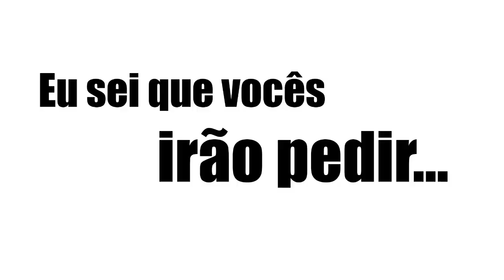Guia para se tornar um GRANDE Mestre!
Mude sua vida! Inicie uma carreira invejável!
Se torne uma celebridade, uma referência e uma LENDA!
Guia passo a passo para o sucesso!

Gostou? Nos apoie! a partir de DOIS reais!